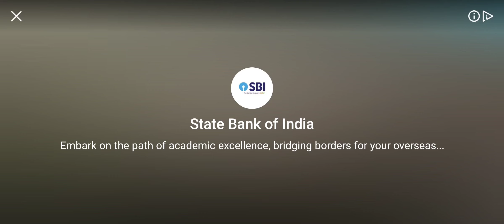Fire Thief - Shadow fight 3 - Dangerous Show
00:22 - Impostors
05:27 - Most Agile
07:45 - Real Trick

This video is made for gaming entertainment purposes

@A4Gamestech and the producers do not accept any responsibility or liability for the accuracy, content, completeness, legality or reliability of the information contained in the video.

@A4Gamestech The video is not created with an intent to harm, injure or defame any person, body of persons, association, company or anyone.

The viewer should always do their diligence and anyone who wishes to apply the ideas contained in the video takes full responsibility for it.

Also,it is done at their own risk and consequences. @A4Gamestech and the producers do not take responsibility for any direct, indirect, implied, punitive, special, incidental, or other consequential damages arising directly or indirectly on account of any actions taken based on the video.

@A4Gamestech and the producers of the video disclaim any kind of claim of libel, slander or any other kind of claim or suit of any sort. Viewers discretion is advised.